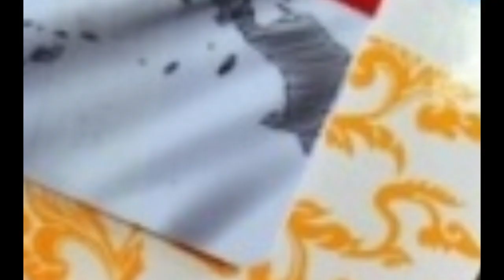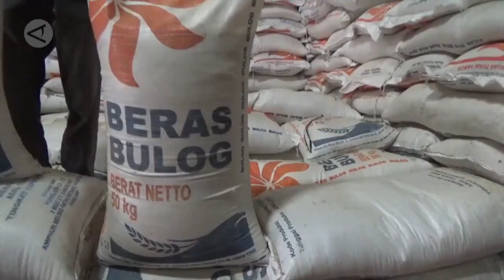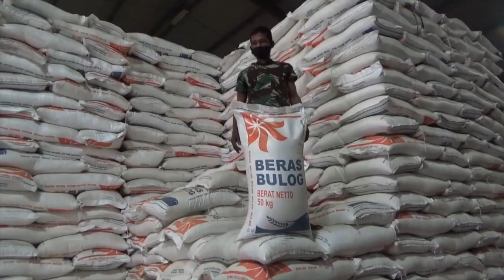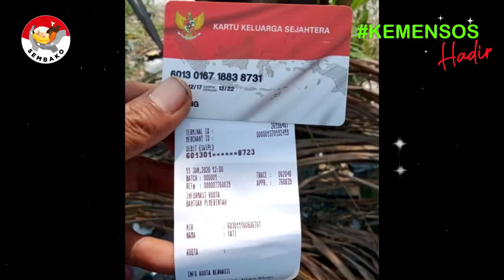pkh hari ini dan info pkh terbaru hari ini kpm pkh dan bpnt ini dikirimin surat bu risma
pkh hari ini dan info pkh terbaru hari ini kpm pkh dan bpnt ini dikirimin surat bu risma bantuan pkh dan diary pkh hari ini

Pkh hari ini ada informasi penting terkait info pkh hari ini bagi para kpm pkh bpnt maupun bst . program keluarga harapan atau pkh dan bpnt akan kembali mendapat bantuan tambahan pkh dan bpnt yaitu bantuan bpnt ekstra400rb . para penerima bantuan pkh dan bpnt ini akan riang gembira mendapatkan saldo di kartu kks nya lebih banyak. Kemudian bantuan pkh hari ini atau diary pkh hari ini Selain itu para kpm pkh dan bpnt juga akan mendapatkan saldo bpnt regular yaitu untuk alokasi bulan nopember  dan desember .. sehingga jika di total ini nilainya sebesar 800 ribu rupiah..
Kemudian ada berita pkh terbaru hari ini bagi kpm pkh dan bpnt program keluarga harapan 2021 ini akan terus dilanjutkan untuk tahun 2022 mendatang. Jadi ini merupakan kabar baik bagi para kpm pkh dan bpnt. Dan informasi berita pkh hari ini atau bpnt hari ini bagi teman-teman yg menanyakan bpnt November 2021 kapan cair ini siap-siap akan disalurkan pada pertengahan bulan desember 2021 ini.
Banjir bansos atau bantuan sosial disiapkan di akhir tahun 2021 karena ini merupakan program bantuan pemerintah 2021 ini bansos pkh dan bansos bpnt. Kemudian bagi bpnt non pkh ini akan dapat pencairan bpnt ekstra 400rb yg siap dicairkan pada bulan ini. Dan info pkh terbaru hari ini 2021 sudah turun surat pencairan pkh bpnt wilayah 1. Siap-siap bantuan pkh 2021 ini akan diterima lagi bagi para kpm pkh dan bpnt. kementrian sosial melalui direktorat jenderal penanganan fakir miskin..harus bekerja ekstra supaya bpnt bisa selesai salur..di bulan desember sebelum tanggal 31 desember 2021.
Kemudian kabar terbaru pkh hari ini siap-siap pencairan pkh dan bpnt ini nanti tidak lagi menggunakan kartu keluarga sejahtera atau kks lagi. Kemudian ada informasi pkh terbaru atau diary pkh terbaru . jangan lupa kks dipegang sendiri sebab kks kpm itu ibarat uang yg dipakai membeli saat pencairan bpnt.. jadi bila tidak ada di e-warong daerahnya.
Dan berita bantuan pkh hari ini atau pkh terbaru hari ini kpm pkh bpnt maupun bst yg memiliki anak sekolah tingkat sma atau sederajat.. dimana pada bulan desember ini bantuan kip 2021 atau bantuan pip ini akan segera dicairkan kembali bagi siswa yang masuk dalam daftar nominasi pip 2021 ini dan sudah melakukan aktivasi rekening sebelum tgl 31 desember..siap-siap ini akan cair bantuan kartu Indonesia pintarnya ..dan bantuan anak sekolah tingkat sma sederajat ini diberikan 1000.000 rupiah dan apabila kpm pkh memiliki 2 anak di tingkat sma sederajat ini akan mendapatkan 2 juta rupiah pada bulan ini. Kemudian siap-siap pencairan pkh tahap 1 2022 ini sebentar lagi akan dimulai bagi para kpm pkh pencairan bisa dipercepat pada awal januari besok dan bantuan pemerintah lain pun akan kembali dicairkan sebagaimana kelanjutan program pkh 2021 ke program pkh 2022 mendatang. Dan siap-siap semoga nanti di tahun 2022 mendatang bst kemensos diperpanjang kembali bagi para kpm bst atau bantuan sosial tunai.
pkh
info pkh terbaru hari ini
bantuan pkh
bpnt hari ini
berita pkh terbaru hari ini
bpnt,bantuan pemerintah 2021
bst
diary pkh
diary pkh 2021
berita pkh hari ini
info pkh
program pkh 2021
bansos
bantuan pemerintah
bpnt non pkh
info bpnt hari ini
info pkh terbaru hari ini 2021
pkh hari ini terbaru
pkh kapan cair
bansos pkh
bantuan bst
bantuan bulan desember 2021
bpnt november 2021 kapan cair
info pkh terbaru
berita pkh